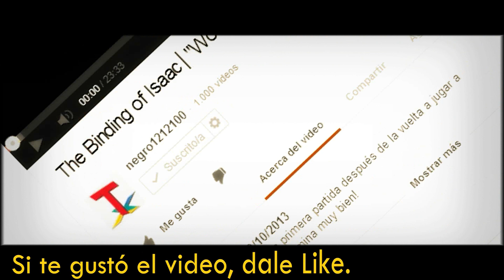Crash Bash │Co-oP│en Español por Herr Karkaverlot y TulioX│ Parte #25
MIERDA, PURA MIERDA.

Preguntamente lo que quieras aquí:

* ask.fm/TulioXLOL